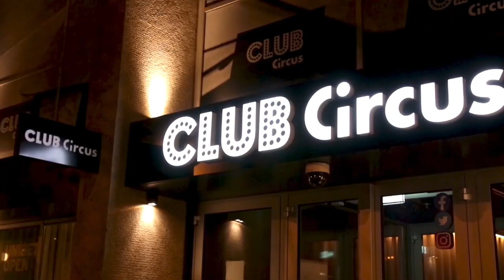Formation croupier - Club Circus Paris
Cerus Casino Academy est un organisme de formation aux métiers du casino. Dans cette vidéo, découvrez notre entretien avec Alexis Laipsker, Directeur Responsable Club Circus, dans le cadre d'un recrutement de croupiers pour le club.
Les formations sont accessibles avec ou sans diplôme. Basées sur la pratique, les formations sont courtes.